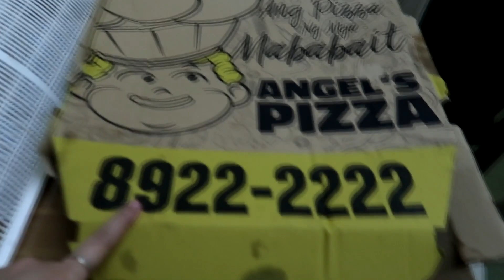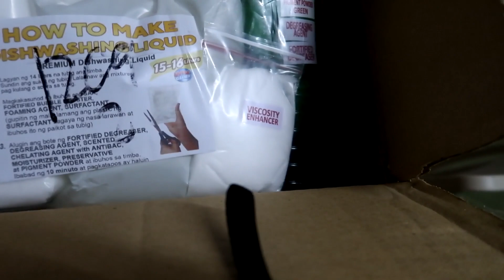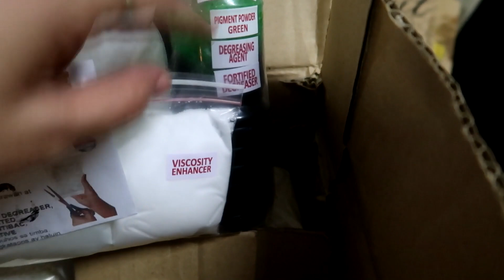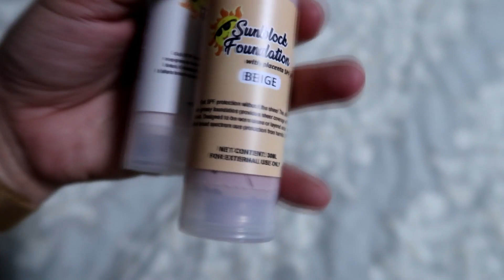PINASILIP SAMIN ANG UNIT! May 25- 29, 2022